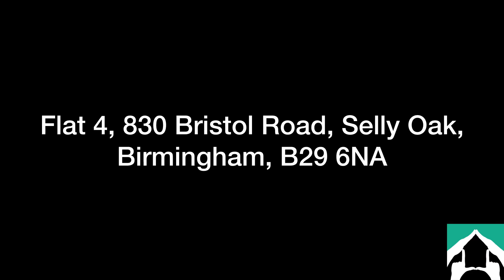Flat 4, 830 Bristol Road, Selly Oak, Birmingham, B28 6NA | House Hunt Selly Oak Ltd